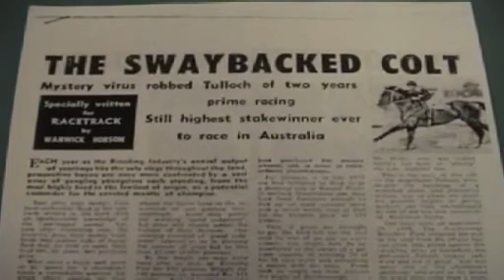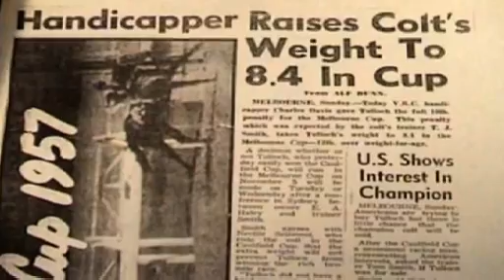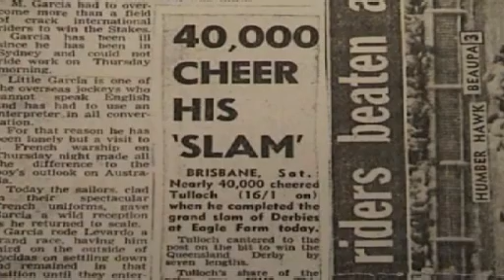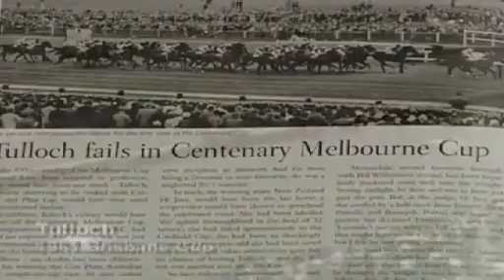AUS / NZ Champion Racehorse Tulloch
Tulloch (foaled in New Zealand) (1954–1969) was a Thoroughbred racehorse, who is regarded as one of the finest racehorses in Australian racing history.[2] He won at distances from 5 furlongs (1,000 metres) to 2 miles (3,200 m), established Australian records at 10 furlongs (1960 Cox Plate) and 12 furlongs (1957 Caulfield Cup), and took 2 seconds off Phar Lap's 28-year-old record for the AJC Derby. As a three-year-old Tulloch won 14 of his 16 starts before he was struck down by a virus which kept him off the racing scene for almost two years. He returned to racing as an autumn five-year-old and won 15 of his last 24 races.

Tulloch was one of the five inaugural horse inductees into the Australian Racing Hall of Fame, alongside Carbine, Phar Lap, Bernborough and Kingston Town. Tulloch is also an inductee in the New Zealand Racing Hall of Fame.  wiki

See